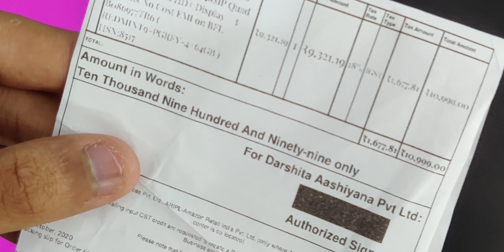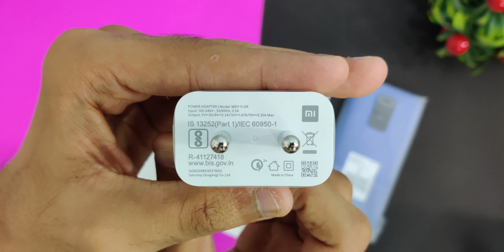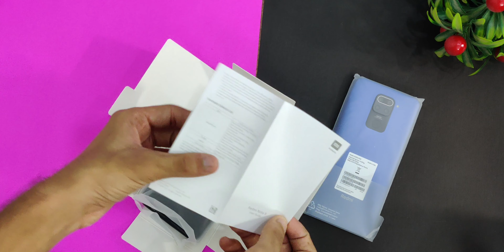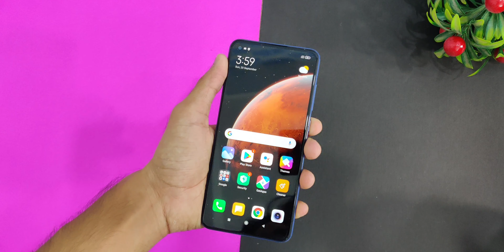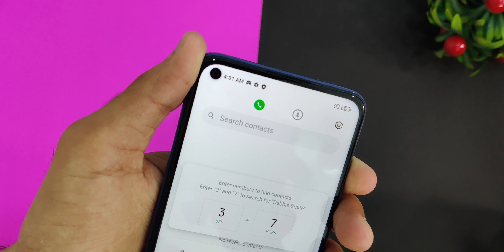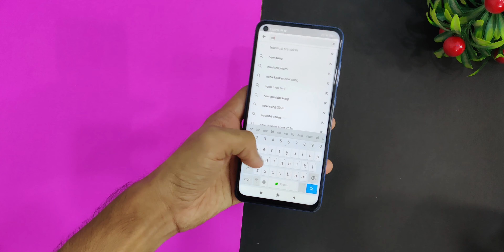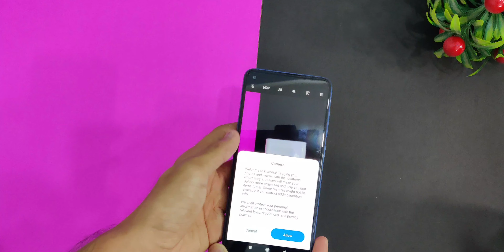Redmi Note 9 Amazon Sale Unit UNBOXING | Helio G85 | 48MP Camera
TechnicalPratyaksh

redmi note 9